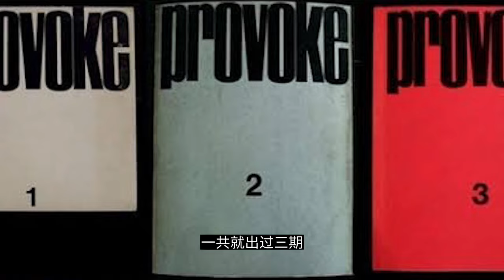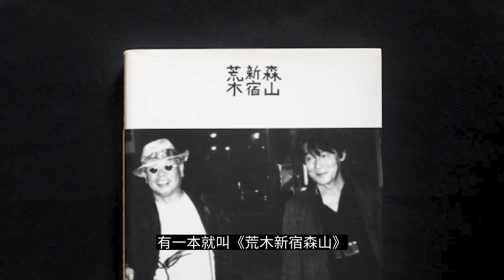亂談 | 再見吧！攝影！| 森山大道 Daidō Moriyama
當我們談論街頭攝影，森山大道絕對是一個繞不開的名字。他的作品充滿了反叛、混亂、粗糲和碎片化，可同時又能從這個充滿能量的85歲老頭嘴裏說出：」攝影是記憶「這樣溫暖浪漫的話。《再見吧攝影！》是他出道時的宣言，而喪家之犬則徹底表達了他對這個世界和自己的態度。如今他仍然穿梭在東京新宿的街頭巷尾，手裏的相機不是攝影器材，而是他采集信息的觸角。

你還可以從其他平臺了解我們, Follow us on:
小紅書: 邊界 Boundary